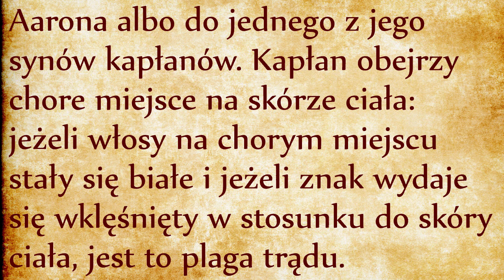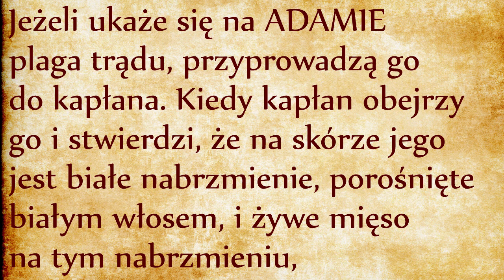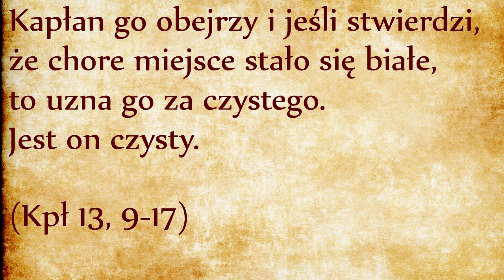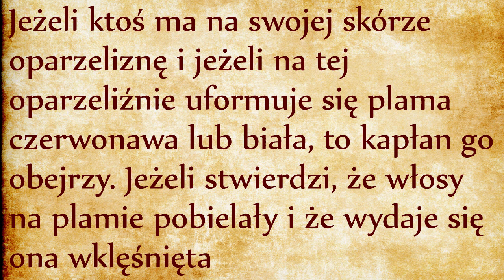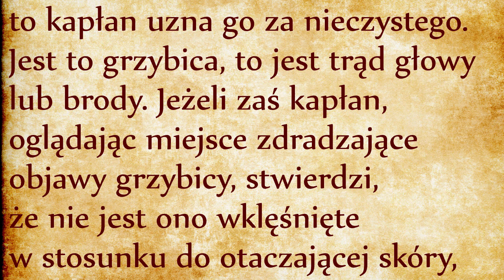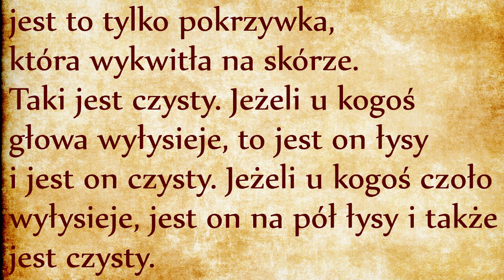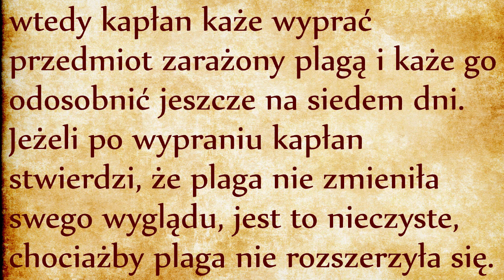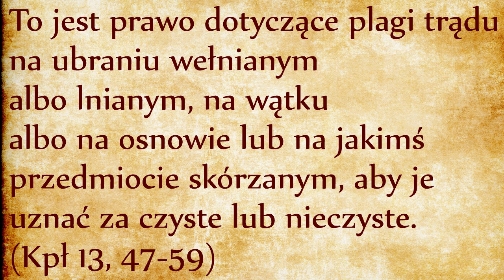Plaga trądu (Kpł 13)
Księga Kapłańska przez dwa najbliższe rozdziały będzie poszukiwać duchowych przyczyn najbardziej widocznych chorób. Zaczyna od rozróżnienia nabrzmień, wysypek lub plam:
W przypadku zauważenia zmian skórnych, pierwsze polecenie polega na tym, aby udać się do kapłana z prośbą o rozeznanie. Kapłan nie jest lekarzem, nie na zadania leczenia choroby, ale ją zdiagnozować. Tylko mąż zaufania jest uprawniony do stawienia diagnozy mającej konsekwencje społeczne dla chorego i jego otoczenia. Taka procedura zapobiega też możliwym panikom lub niesprawiedliwemu traktowaniu chorego.
Księga Kapłańska nie jest księgą medyczną, ale interesuje się relacją między człowiekiem, wspólnotą a Bogiem. Aby wspólnota była jako cała dostępna dla uświęcenia, musi dbać o własną czystość liturgiczną, a więc odizolować chorych. Księga Kapłańska nie zajmuje się też przyczyną choroby. Nie ma w niej żadnej wzmianki o tym, jakoby choroby były karą za grzechy. Ogranicza się do postawienia diagnozy i do rozróżnienia człowieka liturgicznie czystego od nieczystego.
Jeśli prześledzimy dokładnie przytoczony fragment porzucimy raz na zawsze pogląd, jakoby biblijne przepisy o czystości są przepisami czysto sanitarnymi. Bo jeśli pojawia się oznaka trądu, chory otrzymuje status “nieczystego”, a więc nie może uczestniczyć w liturgii. Trzynasty werset jest naprawdę zaskakujący: jeśli trąd obejmie skórę całego człowieka od stóp do głów, wówczas chory otrzymuje liturgiczny status… “czystego”! Jak to zrozumieć? Jak już o tym mówiliśmy (link) pojęcie czystości nie powinna kojarzyć się z brudem, ale z czystością chemiczną, kiedy dany produkt jest jednorodny, bez domieszki. Kiedy człowiek jest cały chory, stoi w postawie całkowitej pokory i uniżenia i otrzymuje liturgiczny status “czystego”. Kiedy mu się poprawia, wówczas nosi na sobie mieszankę oznak życia i śmierci i znowu otrzymuje liturgiczny status “nieczystego”.
Dwa ostatnie wersety wydają się być bardzo okrutne dla chorych. Najważniejsze jest pamięć o tym, że ci chorzy, choć są zmuszani do odosobniona, nie są wykluczeni ze wspólnoty ani potępione. Księga Kapłańska dba o jakość kultu oddawanego Bogu i wyklucza z tego kultu wszystko, co jest nieokreślone, wymieszane, “nieczyste”.
Na powyższym przykładzie rozumiemy, że liturgiczna nieczystość nie jest pojęciem moralnym, skoro nawet tkanina może stać się nieczysta, a przecież tkanina nie grzeszy. Nie ma też wzmianki o tym, jako choroba była konsekwencją grzechu, w centrum znajduje się raczej pojęcie posłuszeństwa. Nie podano żadnych uzasadnień dla tych przepisów. My jako ludzie “cywilizowani” dostrzegamy tutaj troskę o higienę, ale pytanie DLACZEGO jest zupełnie poza zakresem zainteresowań autora tekstu. Dla autora liczy się posłuszeństwo. Nieposłuszeństwo zaczyna się od stawiania pytania DLACZEGO? Niepokorny człowiek chce najpierw zrozumieć przed wykonaniem. Nie dotyczy to przypadku, kiedy człowiek stara się dowiedzieć W JAKI SPOSÓB okazać posłuszeństwo. Jeśli ktoś natomiast chce odpowiedzi na pytanie DLACZEGO, pokazuje że chce być posłusznym jedynie SOBIE. “Chcę zrozumieć przed wykonaniem!” Takie podejście jest błędne, bo w życiu trzeba najpierw wykonać, aby móc później zrozumieć. Ciało wyprzedza intelekt. Podejście odwrotne nie działa. To być może jest głównym błędem współczesnej pedagogiki, która uważa, że dziecko będzie łatwiej posłuszne jeśli zrozumie zasadność rozkazów. Tak naprawdę tak postępując rodzic uczy dziecka, żeby robiło tylko to, co jemu pasuje - jest to recepta na katastrofę wychowawczą.
Księga Kapłańska wychodzi z innego założenia: pierwsze jest ciało, pierwsze jest posłuszeństwo. Zrozumienie być może przyjdzie po wykonaniu. Wykonując człowiek uświadamia sobie, że nie jest demiurgiem swojego życia, że na szczęście nie jest sam, ale żyje w relacji: jest członkiem wspólnoty, może liczyć na mądrość poprzednich pokoleń, które przeszły przez drogę posłuszeństwa i świadczą o jej zasadności. Członek wspólnoty potrzebuje wiary i zaufania. Potrzebuje nauczyciela, który pokaże cieleśnie w jaki sposób żyć w wolności. Księga Kapłańska jest takim nauczycielem - domaga się czystej wiary. Nie wyjaśnia przyczyn, przekazuje przykazania służące życiu - nie tylko życiu doczesnemu, ale również wiecznemu poprzez liturgię podnoszącą ku Bogu, jako owoc wyjścia z Egiptu. Liturgia podnosi upadłego człowieka do status Adama, do stanu człowieka zgodnego z Bożym zamysłem i zdolnego do zaślubin z Bogiem. Takiej wiary domaga się Księga Kapłańska: domaga się dobrowolnego posłuszeństwa w zaufaniu Bogu Przymierza, który już wielokrotnie w historii udowodnił swoją miłującą opatrzność.
Droga pokornego posłuszeństwa jest jedyną drogą prowadzącą do Boga. Jezus to powiedział bardzo wyraźnie: “Jeśli się nie odmienicie i nie staniecie jak dzieci, nie wejdziecie do królestwa niebieskiego” (Mt 18, 2).  Dziecko rozumie język cielesny zanim nauczy się języka słownego.